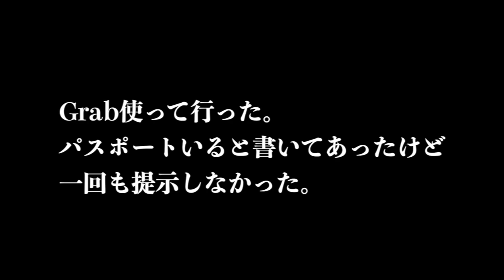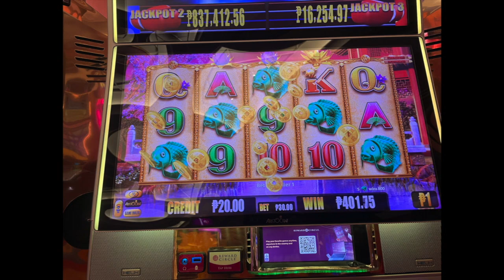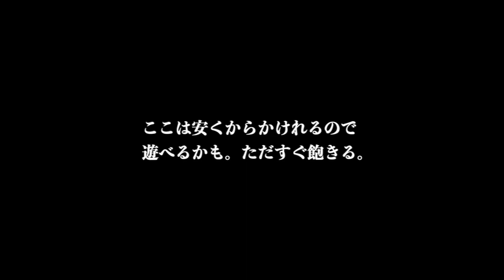【フィリピン】OKADAMANIRAのカジノで勝負してきた。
行ってから調べたら、日本人経営のカジノを発見。

すごいゴージャスで、良い経験できました。

【一人旅】2022年9月15日シェムリアップ初日　ថ្ងៃទី ១៥ ខែ កញ្ញា ឆ្នាំ ២០២២ ខេត្តសៀមរាប ថ្ងៃដំបូង

【カンボジア】アンコールワット 2022年9月16日　អង្គរវត្ត ថ្ងៃទី ១៦ ខែ កញ្ញា ឆ្នាំ ២០២២

【経営ジム】
HLCGYM（旭川市東光）

【経営カフェ】
BEETLE CAFE（美瑛町）
【格闘技グッズ】
晴天旭
【格闘技大会】
STYLE MMA